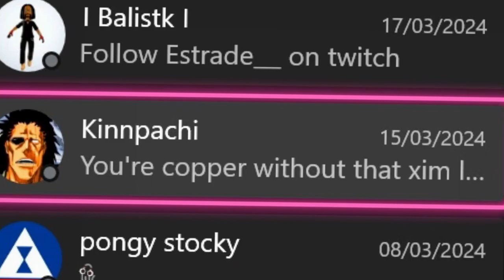How A Console Pro Dominates Top Champs...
IM NOT A PRO...all love and support is appreciated...Road to 1k.

Stay Positive, Jesus Loves You.